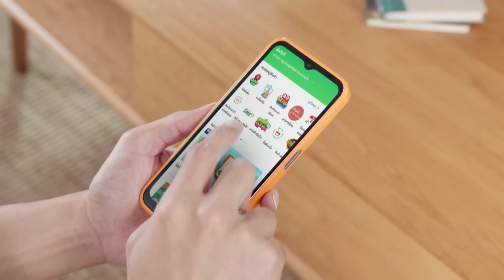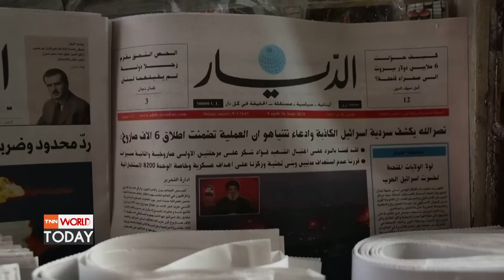สงครามเต็มรูปแบบ? อิสราเอล-ฮิซบอลเลาะห์โจมตีหนักl TNN World Today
เมื่อวันอาทิตย์ที่ผ่านมา อิสราเอล และฮิซบอลเลาะห์ ได้ผลัดกันโจมตีอย่างดุเดือด .. นี่คือจุดเริ่มต้นของสงครามเต็มรูปแบบหรือไม่?